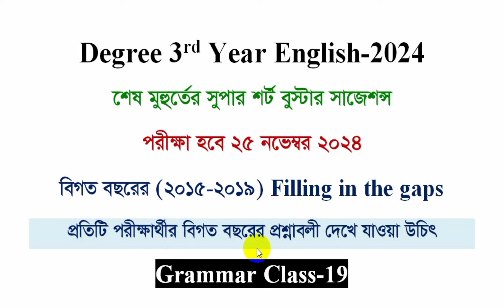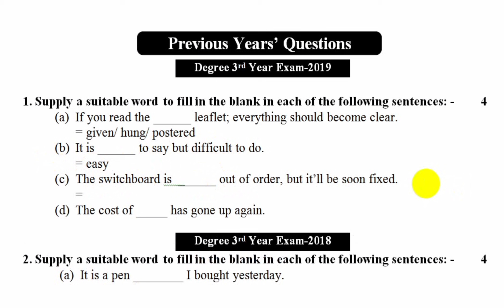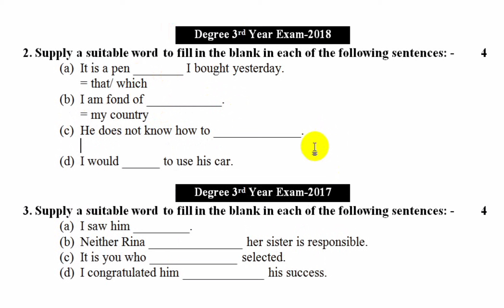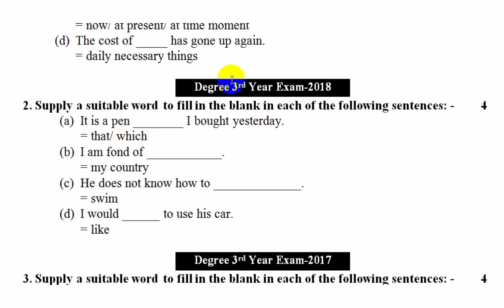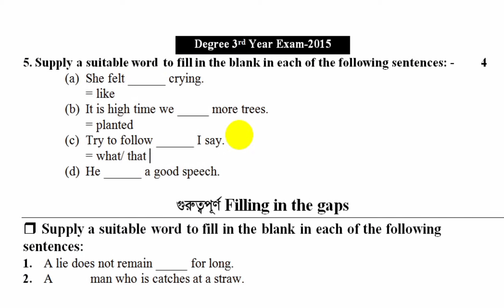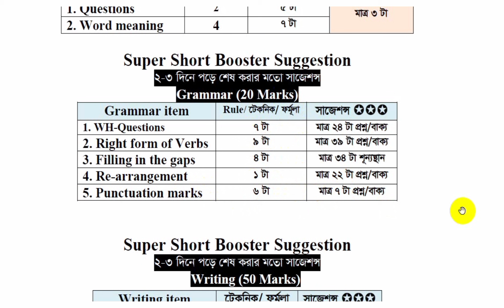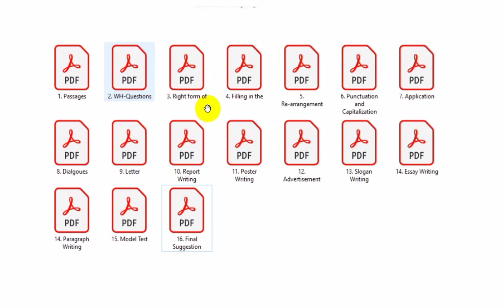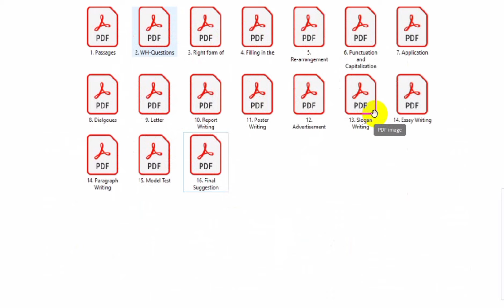Grammar Class-19-Filling in the gaps-ডিগ্রী ৩য় বর্ষ সাজেশন্স-Degree 3rd Year English Suggestion-2024